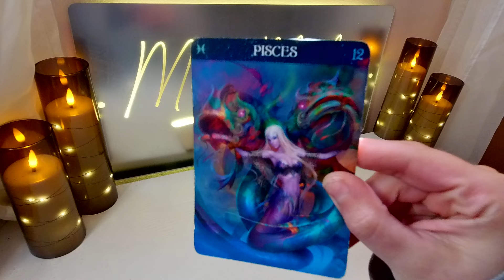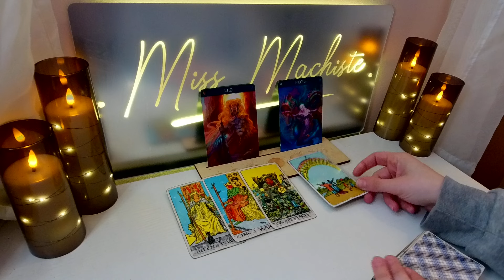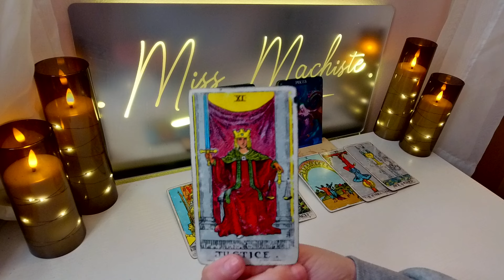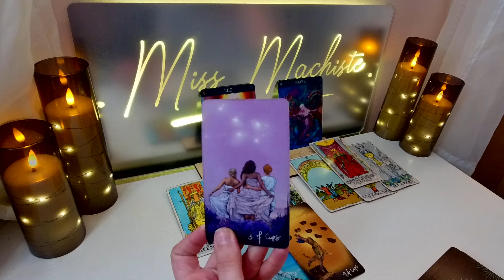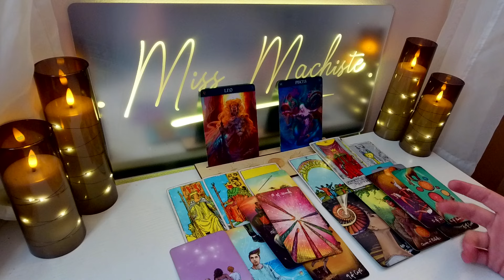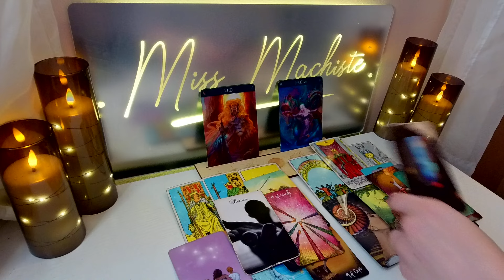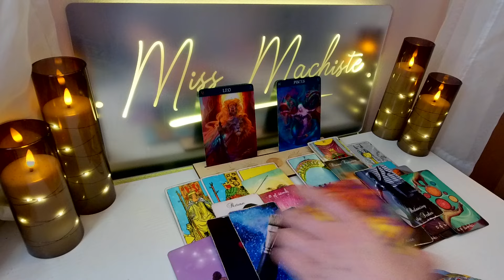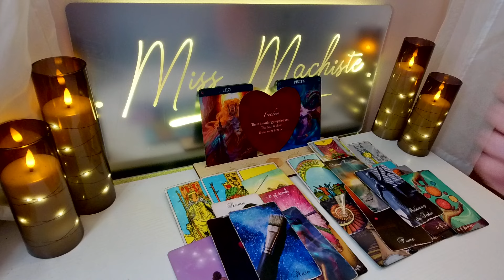*LEO + PISCES* You & Them MAY LOVE TAROT 2024